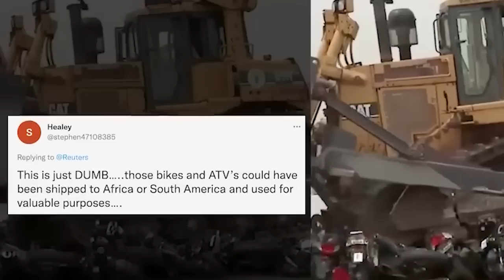iuh pynjot ka bulldozer lahjan 100 tylli ki bike ba pyrshah ia ka ain ha new york ban wanrah safety